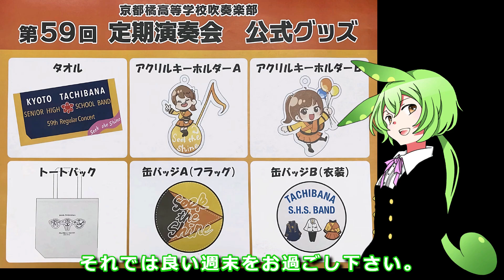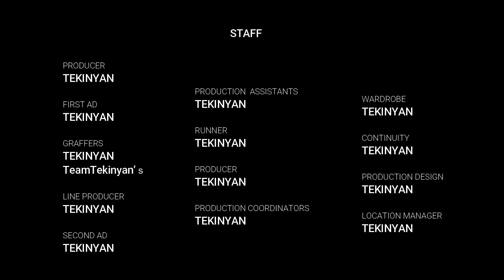京都橘高校吹奏楽部 59回定期演奏会グッズ紹介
このチャンネルは、京都橘高校吹奏楽部ファンのてきにゃん（笛猫）が、橘高校の良さを世界中の人々に知っていただくために開設いたしました。
スケジュールからディープな話題まで、「明るく楽しく」をモットーに表現させていただいております。

四国めたん／ずんだもん｜浅井麻さん